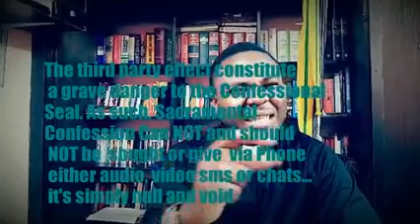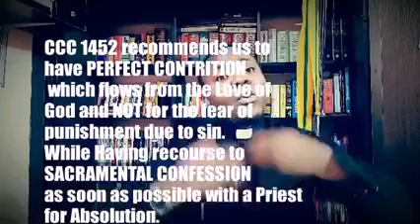CAN I HAVE CONFESSIONS VIA MY PHONE OR MEDIA GADGETS? YES OR NO...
Under the severe circumstances of a painful impossibility of having a sacramental confession as a Catholic, what can I do? Can a Catholic Priest hear my confession via the means of social communication either through phone calls, sms, video chats, skype?